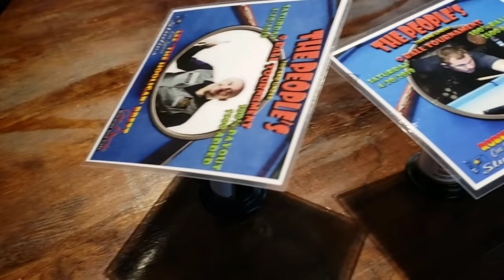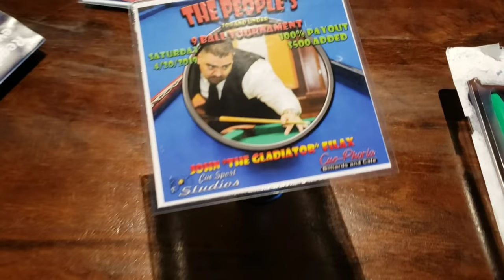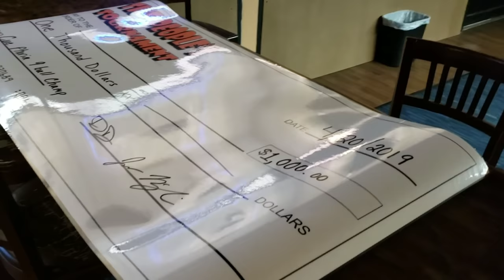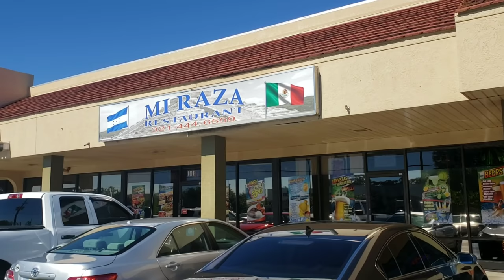Road Trip to Cue-Phoria Billiards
I always suck at this place for some reason.